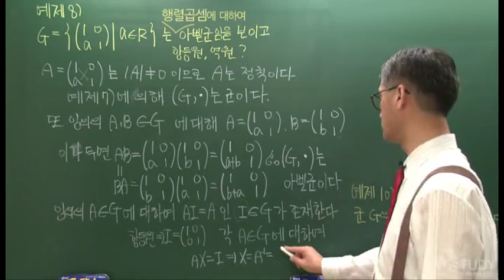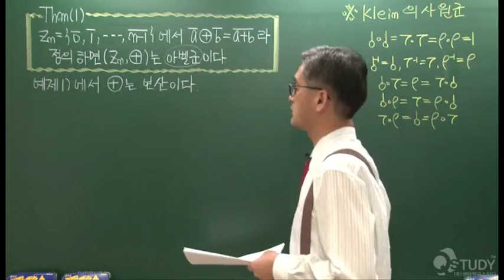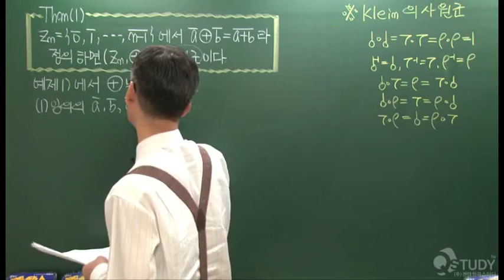(임용수학, 전공수학) 현대대수학 : 군의정의 아벨군 Part 06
현대대수학,대수학,전공수학,임용수학,전공임용수학,일차부정방정식,디오판투스,
페르마정리,오일러정리,뫼비우스함수,라그랑즈,르장드르,jacob기호,군론,정수론,환론,체론,유한아벨군,기약다항식,갈루아군

연산,가환,결합적,항등원,역원
군의 정의, 아벨군
군의 기본정리
부분군
원소의 위수
순환군
군의 직적
치환
잉여류 및 유한군의 개수
준동형사상, 동형사상, 동형
정규부분군
동형사상정리
군의 작용
Cauchy정리
P-군,제1실로우의정리
실로우P-부분군,제2실로우의정리
제3실로우의정리
단순군
기저,자유아벨군,계수(rank)
기본약수,불변약수
이데알(Ideal)
환 준동형사상, 동형정리
극대이데알
실전문제
정역과 분수체
다항식환
기약다항식
확대체최소다항식
벡터공간
확대체의 차수
작도가능성
분해체
분해체 실전문제, 고정(fix)
정규확대체
분리가능확대체
갈루아 군
Galois group
갈루아확대체
Galois extension